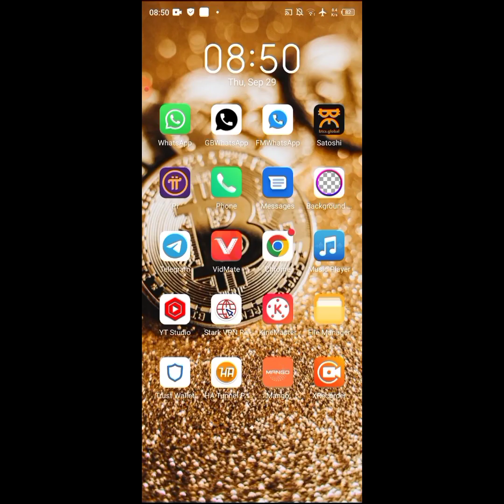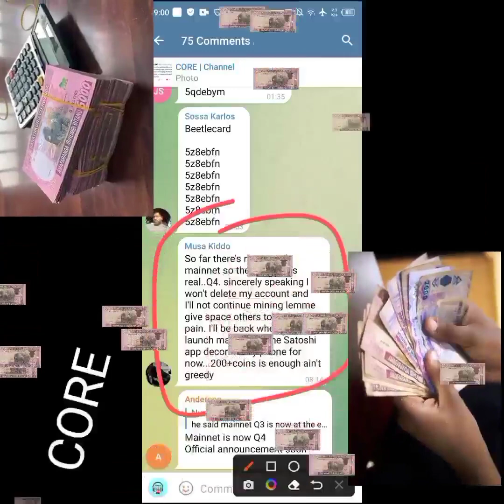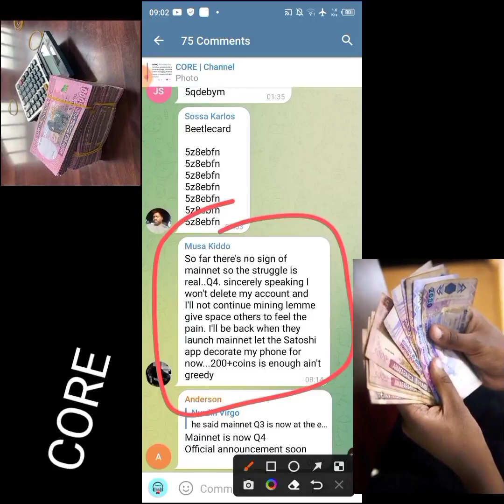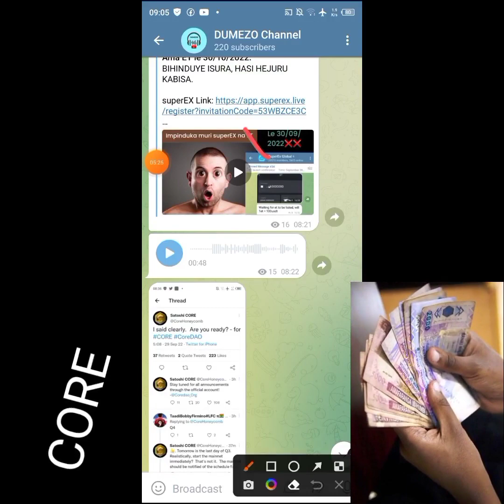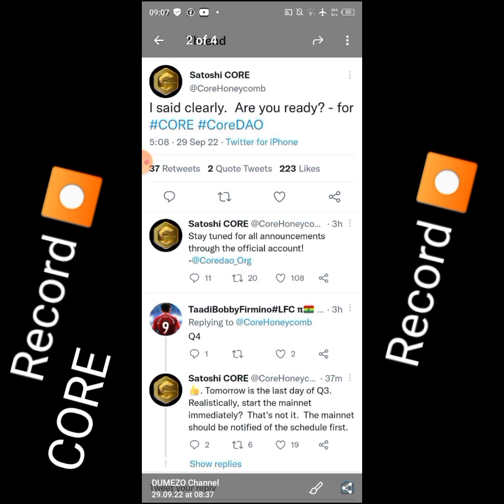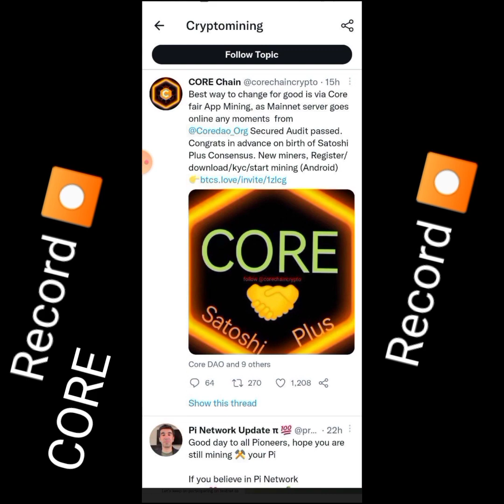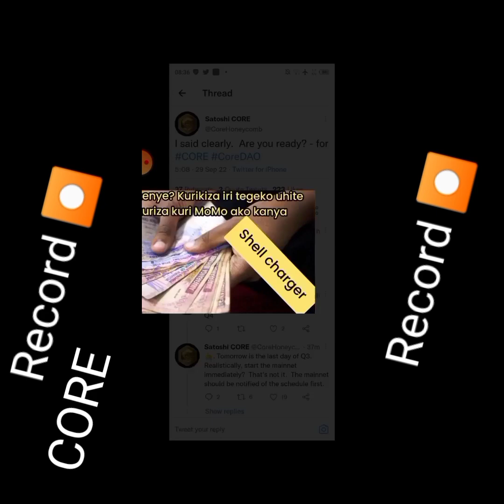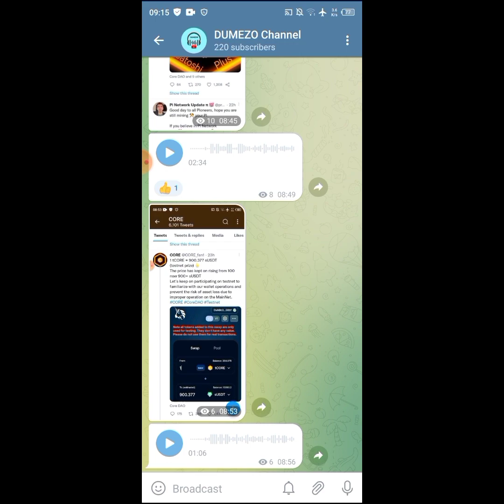CORE: Main net ibe uyumunsi,ejo cg ejobundi, nayubusa vuba cyane birarangira tubikuje ama million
Biragaragara ko aya CORE Noneho tugiye kuyarya

95% Core Team yemeje Mainnet launch ko ari murukukwezi kwa 9.

invitation code: DUMEZO

Tether (USDT)
Dogecoin (DOGE)
Binance Coin (BNB)
Litecoin ( LTC )
Ripple (Cryptocurrency)
Tezos (XTZ)
Cardano (ADA
Bitcoin ( BTC )
Ethereum ( ETH )
Tron ( TRX )
Cardano (ADA)
Solana ( SOL )
Eos( EOS )
Filecoin( FIL)
Dash( Dash )
Tezos(XTZ)
Cosmos(ATOM)
Uniswap(UNI)
Terra( LUNA)
Aave(AAVE)
Compaund(COMP)

udushya
amakuru
udukoryo
kigali
Waruziko
mining
Satoshi
BTCs
Cash
Money
Condom
Champion
Online
Miss rwanda
Ruswa
Visit rwanda
corruption
MTN
radio rwanda
ishimaelmwanafunzi
ubusambanyi
birababaje
hahiye koko
Rwanda
Eastafrica
udukingirizo
abakobwa,
ubusambanyi
kigali life
love
kiss
fuck
hard
fuckfuckin job
husle
amakuru
abakobwa
imboro
gituba
guswera
kunyaza
kunyaza igituba
visitrwanda
rwanda air
nyaxo comedy
pattyno comedy
bamenya
bamenya series
agasobanuye
inyarwanda
karahanyuze
new rwandansong
rwandan music
fricantalent
amaizing
ikibuno
rtv
btntv
riderman
platin
apr
rayonsport
amavubi
messi
Christiano Ronaldo
howto
onlinebusinessrw
passiveincome
onlinemoney
ni gute nabona amafaranga
online business

isimbi tv
inyarwanda tv
x large tv
afrimax tv online
amakuru agezweho
gitumo
markangel comedy
emmanuella
yawa skits
churchill
eric omondi
action movie
indian movies
comedy
korari yabasirikare
hollywood
bollywood
nollywood
netflix africa
showmax
iroko tv
bamenya
papa sava
nyaxo comedy
umuturanyi
patyno comedy
rwanda comedy
military comedy
zubby comedy
umunyamurenge
afrimax comedy
afrimax movie
afande
zisekeje
NYAXO
makanika
Guhangana Numusirikare
how to make money in cryptocurrency
how to make money online
the Best earning platform in 2022
how to make money using internet
Dumezo
Dumezo English
how to use crypto refills
pi network mining
bitcoin mining
bill gates
online cash
fight for money
how to earn money
umzu floracil
50 probiotic with lactobacillus
umzu probiotic reviews
umzu thyroid support
umzu pre workout
Christophe
Clothing store
Fashion retailer
Retail clothing